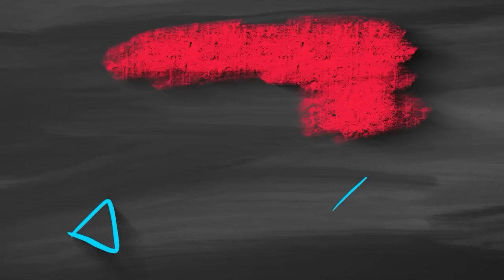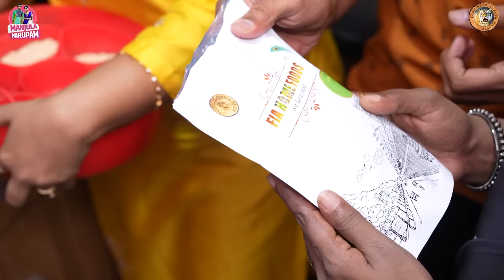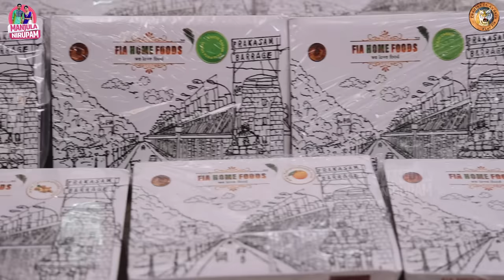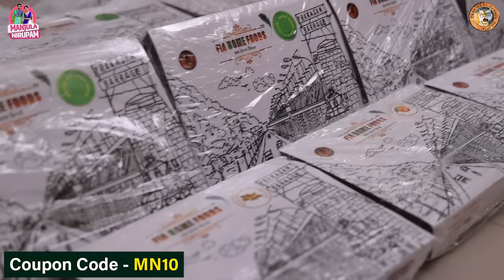వంటలక్క వంట చేస్తే || Manjula Nirupam || Premi Viswanath || Strikers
Today Me, Manju and Premi Viswanath and My Family Enjoyed FIA Home Foods Products and every item was super delicious and felt like I am eating what my grandmother, mother  prepares for me
Thank you FIA 🙏🏼🙏🏼🌹🌹🙏🏼🙏🏼

Even you can place order for your favourite Podis,  Non-Veg and Veg Pickles, Khara, Sweets and get the goodness of delicious food delivered right at your doorstep wherever you are. So many wonderful moms come together to make tasty food at FIA home foods only for us. So, do not miss it.
Get the goodness of delicious food delivered right at your doorstep.

Beautiful Packing with 3 layer packaging and no leakage.